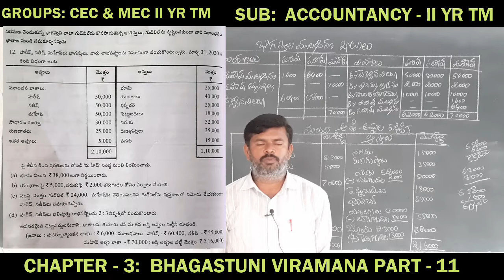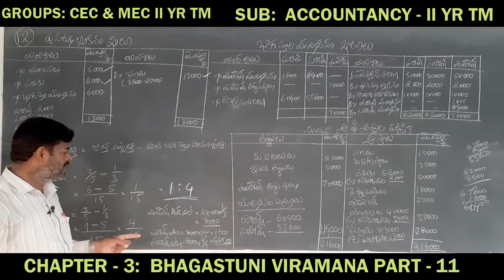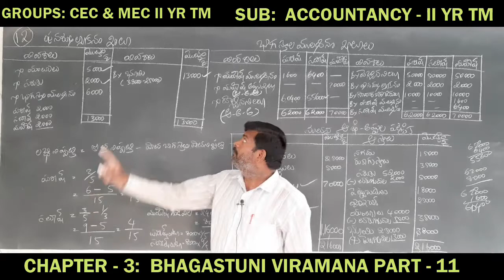INTER-II YR: ACCOUNTANCY-II YR TM: UNIT-3: BHAGASTUNI VIRAMANA PART-11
INTER-II YR:  ACCOUNTANCY-II YR TM:
UNIT-3: BHAGASTUNI VIRAMANA PART-11
A2TSBGV100